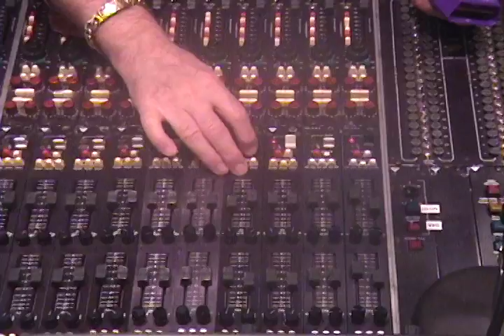Woody Woodmansey - EpiK DrumS: A Ken Scott Collection promo video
Legendary producer / engineer Ken Scott and David Bowie drummer Woody Woodmansey discuss and demonstrate their work on the sample and groove library, EpiK DrumS: A Ken Scott Collection from Sonic Reality.